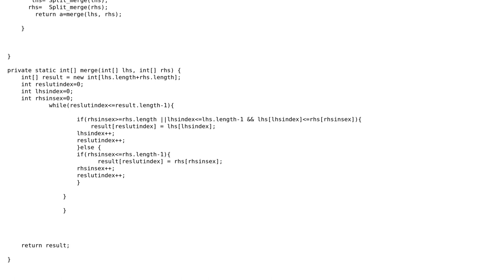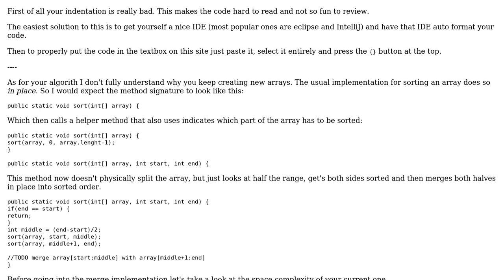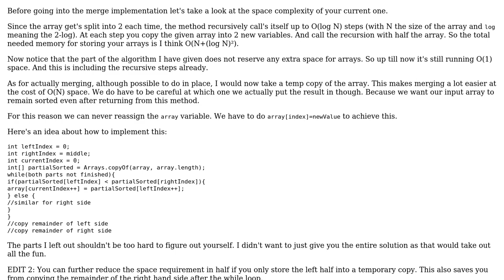Code Review: Java merge sort implementation efficiency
With thanks & praise to God, and with thanks to the many people who have made this project possible! | Content (except music & images) licensed under CC BY-SA | Music | Images & others | With thanks to user user141062 user Jamal user Imus and the Stack Exchange Network Trademarks are property of their respective owners. You are responsible for your own actions.